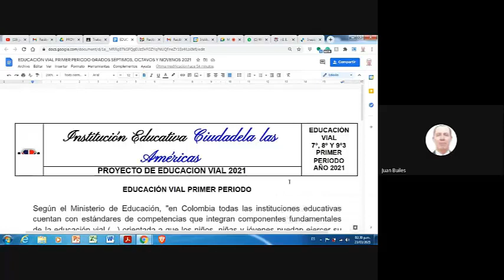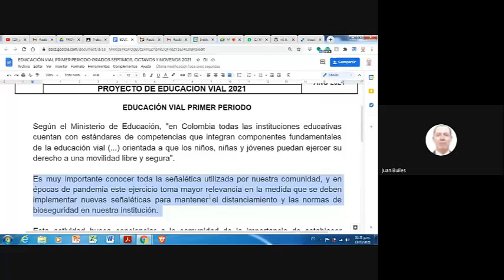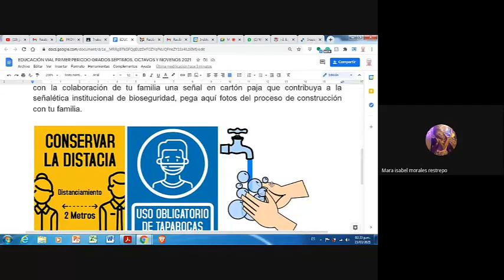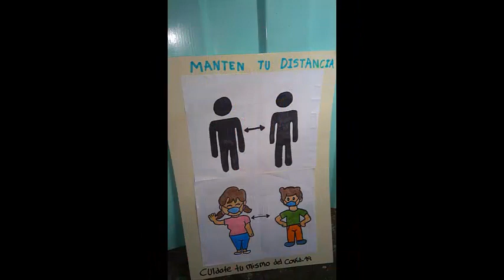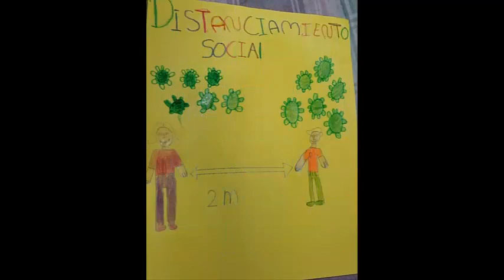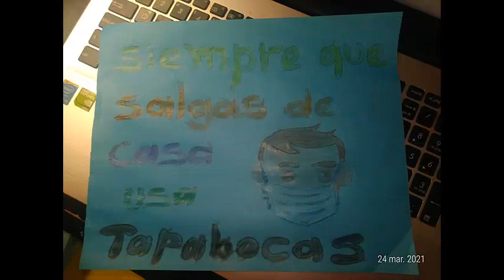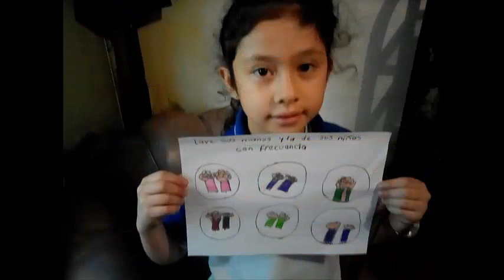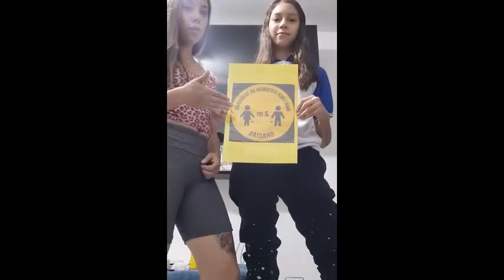EXPERIENCIA SIGNIFICATIVA DE EDUCACIÓN VIAL 2021